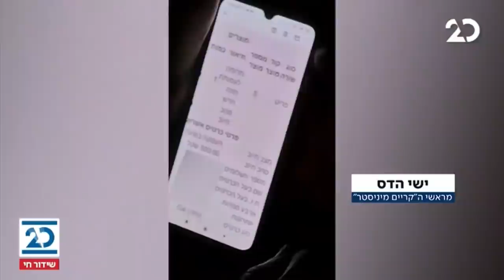הסיפור המרכזי | 29.10.2020 | התכנית המלאה